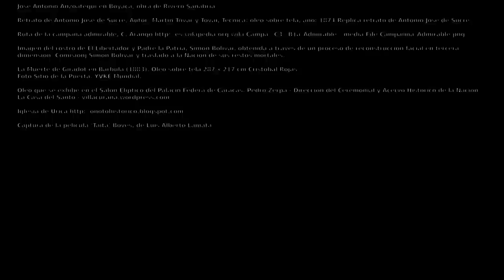Historia: La Batalla de Bocachica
Historia: La Batalla de Bocachica, con el historiador Jesús Lapenta.

Historiador popular
Jesús Lapenta

Cámara
Luis Abache

Edición
Gipmar Martínez

Imágenes apoyo:
Retrato de José Félix Ribas, Martín Tovar y Tovar, Óleo sobre tela, c.1874, Colección de la Galería de Arte Nacional. Caracas - Venezuela.
Martin Tovar y Tovar. Retrato de santiago Mariño. 1878. Oleo sobre tela. colecion John Boulton.
José Antonio Anzoátegui en Boyacá, obra de Rivero Sanabria
Retrato de Antonio Jose de Sucre, Autor: Martin Tovar y Tovar, Tecnica: oleo sobre tela, año: 1874.Replica retrato de Antonio Jose de Sucre
Imagen del rostro de El Libertador y Padre la Patria, Simón Bolívar, obtenida a través de un proceso de reconstrucción facial en tercera dimensión.Comisión Presidencial para la Planificación y Activación del Proceso de Investigación Científica e Histórica, Sobre los Acontecimientos Relacionados con el Fallecimiento de El Libertador Simón Bolívar y el traslado a la Nación de sus restos mortales.
La Muerte de Giradot en Bárbula (1883). Óleo sobre tela 287 x 217 cm Cristóbal Rojas
Foto Sitio de la Puerta. YVKE Mundial.
Oleo que se exhibe en el Salón Elíptico del Palacio Federa de Caracas. Pedro Zerpa - Dirección del Ceremonial y Acervo Histórico de la Nación
Captura de la película ‘Taita’ Boves, de Luis Alberto Lamata.